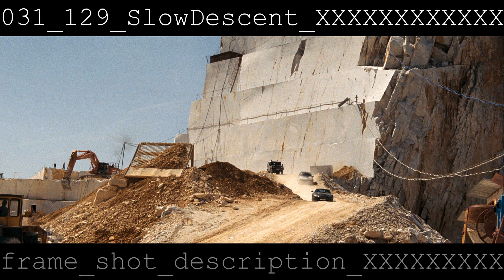'Quantum of Solace' intro but every frame is a new shot (.25 speed) [4k]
*MILD FLASHING LIGHTS WARNING*

Had fun making this. Looped some original music I made. Whatever my next frame manipulation video will be, I will definitley be overlaying the filenames again like so in this one as well as syncing with the music tempo... more on that below...

This sequence is pretty infamous for its breakneck editing. I wondered what the result would be if you one swapped the frame numbers for shot numbers, and this is the result. Honestly, it's more intelligible than I thought it would be!

Shot descriptions are my own. Apologies if you feel any misrepresent the shot.

Frames appear in this video at a rate of six per second (6fps) which is .25 speed of the actual film (24fps). I chose this rate for intelligibility/salency, but also in case you want to watch this sequence in this way at the film's 'half speed' (12fps) which you can do so with html5 on Youtube by playing at x2 speed... Or at the film's 'full speed' (24fps) with a browser extension/plugin which usually use nice whole numbers. So just set that to x4 speed for the 'true' experience. Can't vouch for the music at those speeds though.

As mentioned above, the tempo I chose for the music also lines up with the framerate:

Tempo=90 means 2/3 beats per second,  fps=6 means frames change every 1/6 second. Since 2/3 and 1/6 share a least common denominator in 3, some nice timing can occur (especially when rhythmic subdivisions come into play for the tempo via the 1/3 seconds rate for eigth notes and 1/6 for sixteenth notes).

If you don't believe me or want to see this at work, play the video at x.5 speed and listen/watch the bitnoise rhythm align with the frames during a part like 9:57. When watched at x.5 speed, the counter at the top is basically a metronome set to sixteenth note subdivisions.

One last word on the song or rather 'looped melody' I've written here which I'm chosing to call 'April Hours': I'm pretty sure the reason it loops so well is because of the 7/8 meter and the middle voice's syncopation constantly throwing off any sens of equilibrium. I'll make a sheet music video of it, but later down the line--I still might want to add to it.

I used Image Magick to overlay the png filenames to the images and stacked them into a video with ffmpeg. I tried using the export_metadata option in ffmpeg for the filename overlay, but alas, I could not get it to modify each file's tags. That might show how unaquainted I am with data manipulation, but in all fairness, there are only like a half dozen instances I've found online of people even discussing it, let alone troubleshooting it.

I wouldn't gripe about Image Magick, except there was this weird interaction between it and ffmpeg that is so bizarre I just have to include it here:

The first time put the video together, the details ('012_199_Bond_XXXX...') were at the bottom of the frame and they were in gray; the top of the frame was empty. Some of the original frames used in the film were so dim that they were basically 6kb solid black, and after overlaying my gray text, getting bumped up to 7 or 8-ish kb. Sounds normal so far, right? Well, if ffmpeg compiles an image sequence with frames that are TOO dark AFTER being edited and compressed (losslessly of course) from Image Magick, that frame will inexplicably appear BLANK (as in an actual 6kb solid black with no gray text or anything) in the output video. Those ORIGINAL extremely dim frames reappear normally in such output videos, it's just that really dim frames manipulated by Image Magick just disappear once ffmpeg gets its hands on them. Checked with test uploads to Youtube as well, so it's not VLC's fault. The solution? Making the text fill white and adding those X's so there's a baseline constant-ish brightness... and adding the gray key ('frame_shot_description_XXXX...') below for safety. So all that was necessary to beat this weird interaction was to throw more data on the frame to get it from 7kb to 70kb. I'm sure I'm missing some nuance of a setting in either Image Magick or ffmpeg, but--like the export_metadata discussion--I haven't come across my exact issue online.

When exporting the video from ffmpeg I uspscaled each png to 4k with Lanczos to get that sweet vp9 codec that Youtube insists on putting high up on the top shelf. This is a 14 minute video, but that duration is heavily inflated by the low framerate, so the file and processing time were actually pretty small and short.